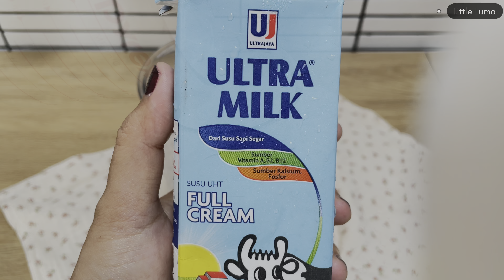Membuat Avocado Milk Cheese di Rumah | Ide Jualan Minuman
Hai hai, hari ini aku baru saja membuat minuman Avocado Milk Cheese. Sebenarnya sudah lama sekali aku ingin berbagi resep ini, seminggu, sebulan, setahun duan tahun kemudian menu minuman ini jadi banyak beredar😂, but its oke aku tetap membuat recipenya sesuai yg dulu pernah aku coba.

Di video ini aku menggunakn beberapa tools yg akan aku sertakan link pembeliannya, siapa tahu teman2 ada yg membutuhkannya.
Silakan tonton videonya sampai habis ya.

Avocado milk
Avocado milk cheese
Avocado milk cheese ide jualan
Avocado milkshake
Avocado milk taro
Avocado cheese milk
Avocado cheese milk minuman kekinian
Avocade cheesecake
Avocade cheese
Avocado cheese toast
Avocado cheesecake no bake
Avocado cheese tart
Avocade cheesecake baked
Acocado cheese ice cream
Minuman avocado
Minuman avocado milk
Minuman avocado coklat
Minuman avocado coffee
Resep minuman avocado
Minuman kekinian avocado chizu
Cara membuat minuman avocado
Cara membuat avocado milk cheese
Cara membuat avocado coffee
Cara membuat avocado kocok
Cara membuat avocado cheese
Cara membuat avocado creamy
Cara membuat avocado salad
Cara membuat avocado float
Alpukat kocok cara membuat
Alpukat milk cheese
Alpukat milk cheese sehat dan nikmat
Alpukat cheese terlaris
Alpukat milk cheese tanpa susu evaporasi
Resep alpukat milk cheese creamy